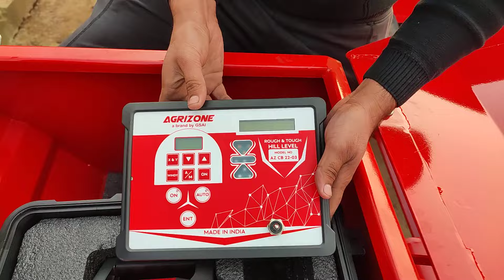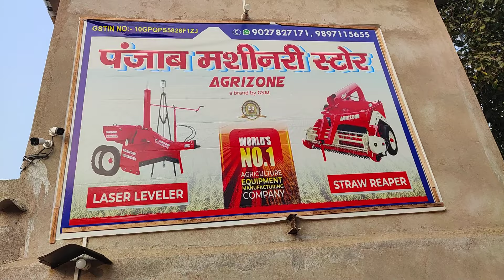STRAW REAPER, SUPER SEEDER, LESER LAND LEVELER FULL DETAIL, PURI JANKARI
पंजाब मशीनरी स्टोर
📍पता- नियर प्राइमरी स्कूल, चिरैली बाजार, खिजरसराय गया (बिहार) 824233

Punjab Machinery Store
📍Address- Near Primary School, Chirally Bazar, Khijarsarai Gaya (Bihar) 824233

Namaskar Dosto, Dekhiye ajj Viedeo Mai Hamne batya hai, Straw Reeper ki Puri jankari , Super Seeder ki Puri jankari , or Laser Land Leveler ki puri Jankari, Agar App Bi lena Chahte hai to Hame Contact kar sakte hai , Hamare Numbers par